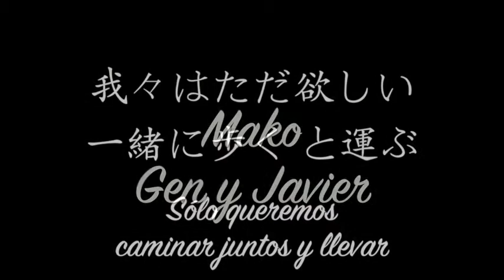10 años de Encuentros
Encuentros entre el Conservatorio Ataúlfo Argenta de Santander y Japón